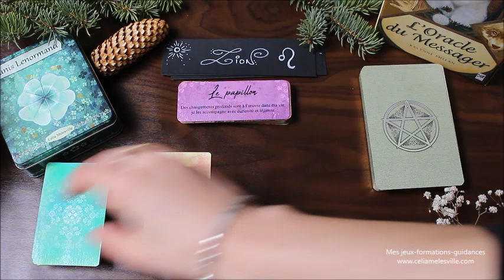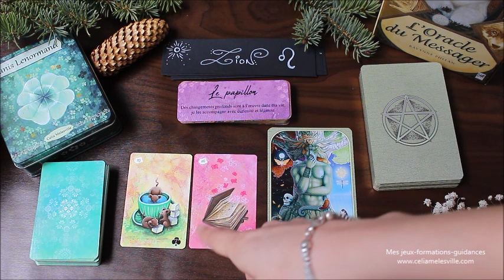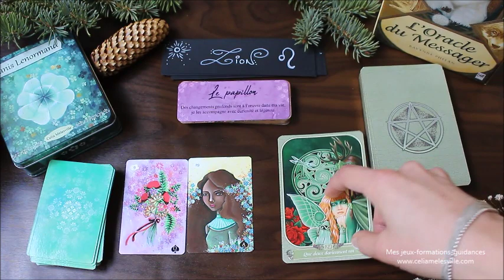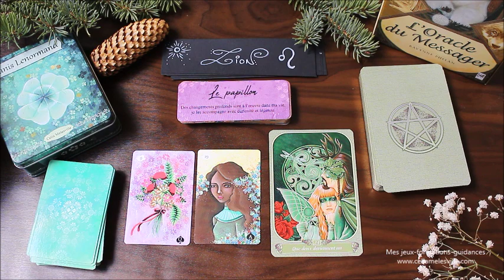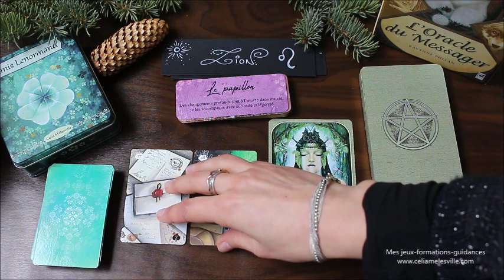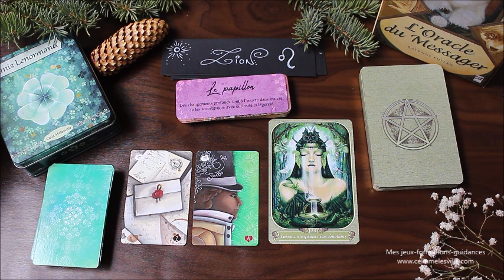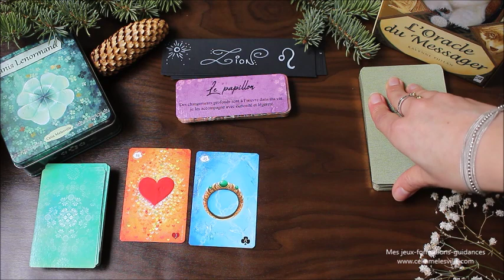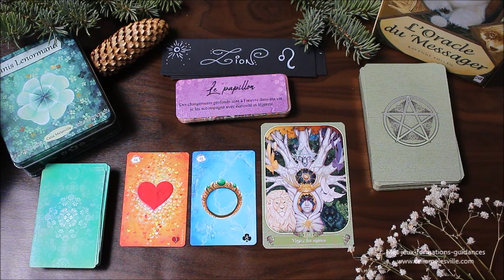♌LION - MARS 2020♌ Horoscope - association prometteuse